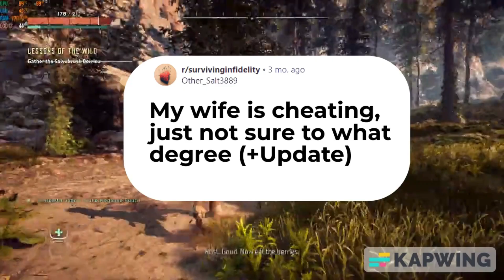(+Update) My wife is cheating, but to what degree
0:00 Context
0:36 Short
1:23 After Short

Catch the latest update on a gripping relationship dilemma! Watch now to discover the unfolding story of infidelity, trust, and the search for answers. Don't miss out - tune in and follow the updates!